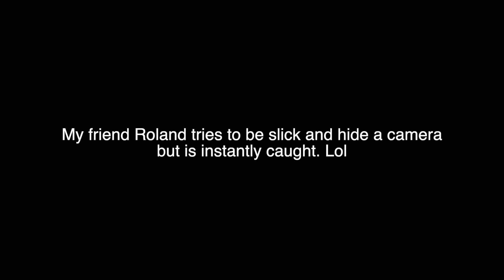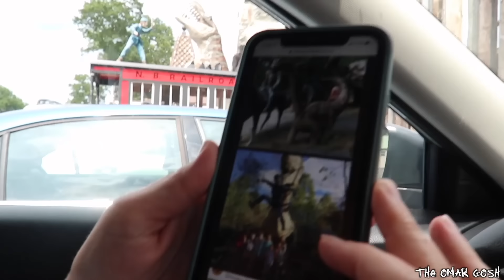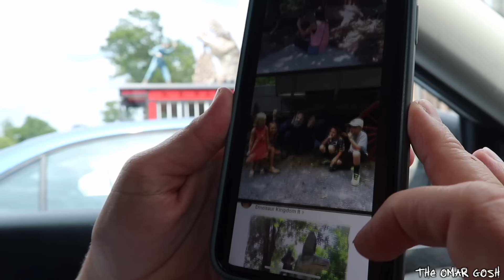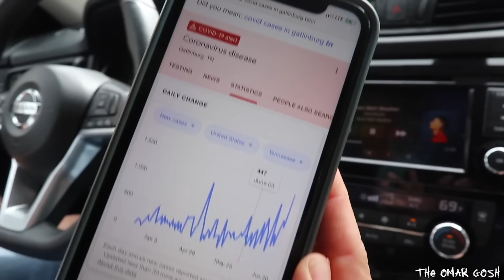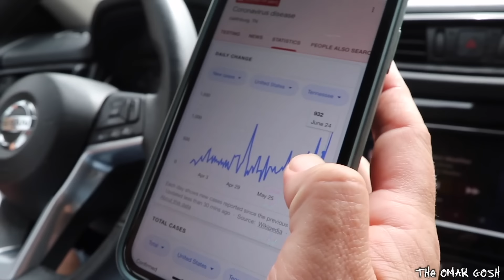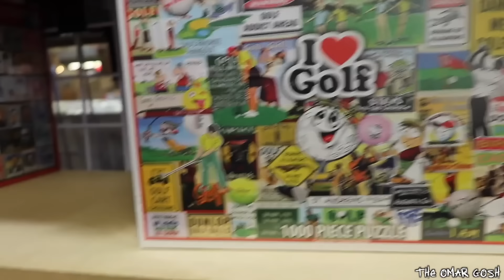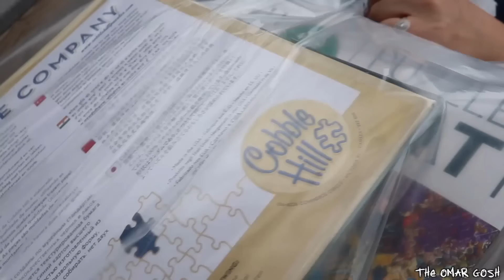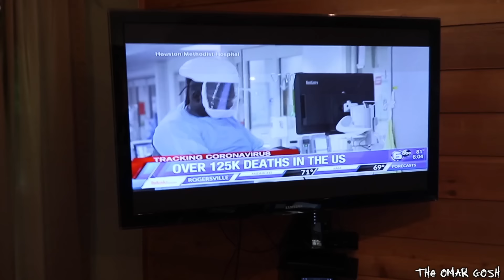Visiting The Scary Clown House (BAD IDEA)